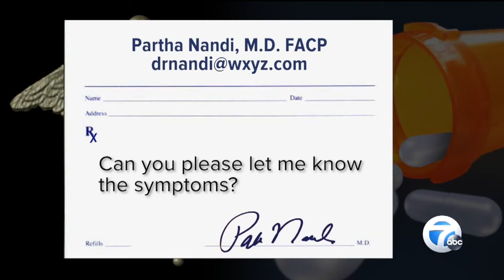Benefits of naps for adults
Chief Health Editor Dr. Partha Nandi looks at the health benefits of naps for adults.